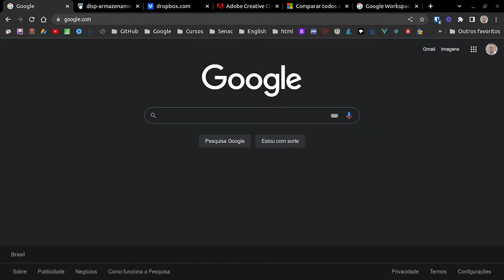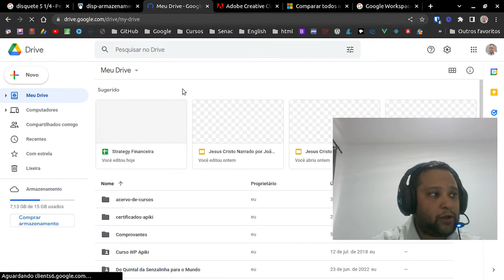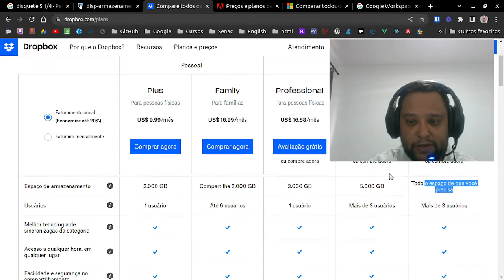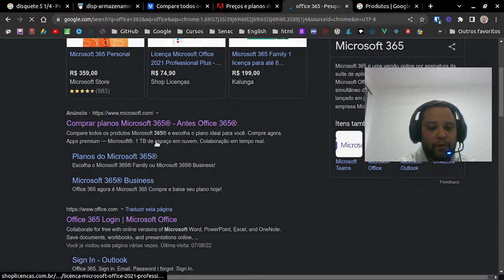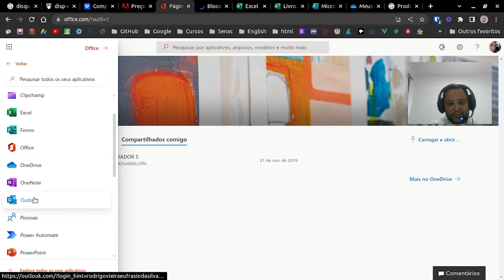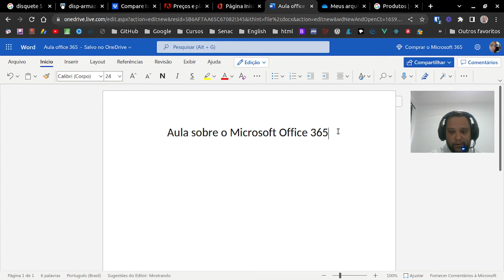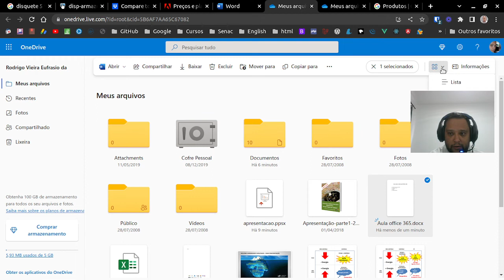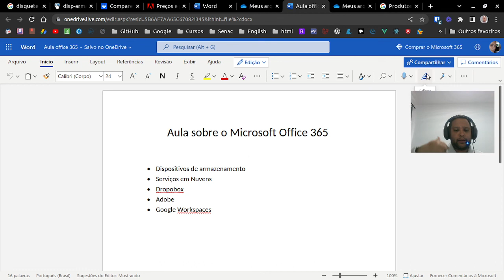Microsoft Office 365 e Serviços em Nuvens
Olá pessoal tudo bem?, Hoje vamos falar um pouco sobre nuvem na internet, vamos ver também um pouco sobre alguns serviços como Dropbox, Creative Cloud, Google Workspace, Office 365, Netflix